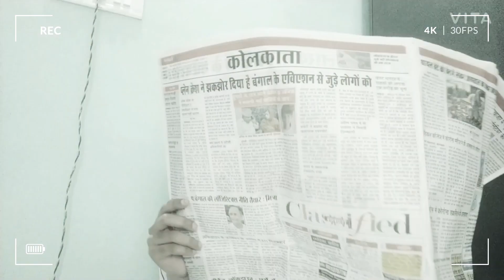Kamli ke family ka drama.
kamli aur family ka high voltage drama.pleae watch and enjoy.